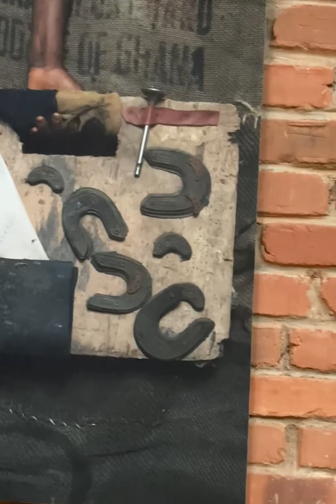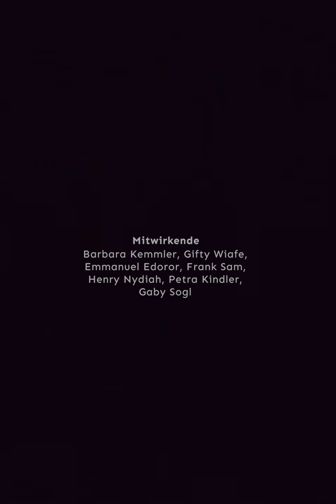PARTNERSHIP IN ART AND HEART Germany / Ghana